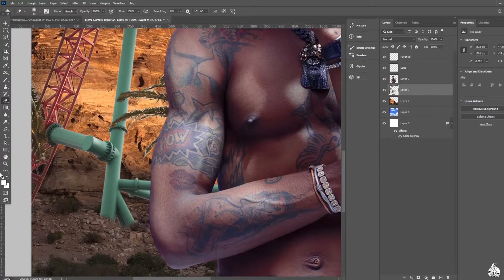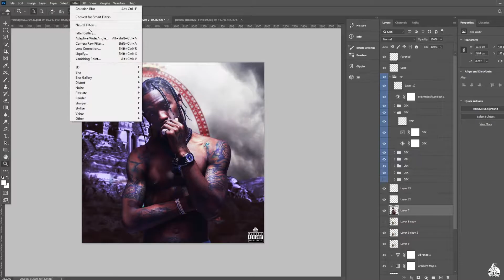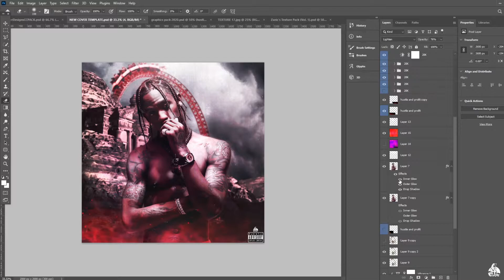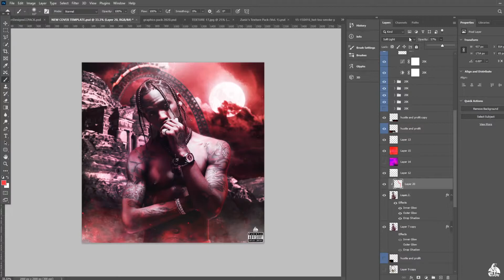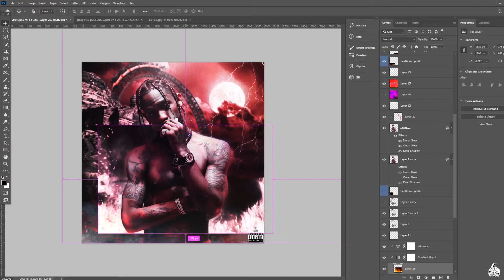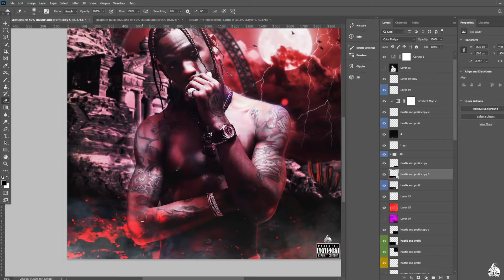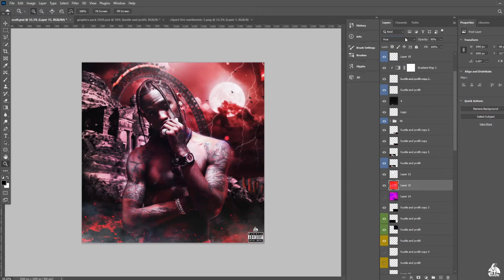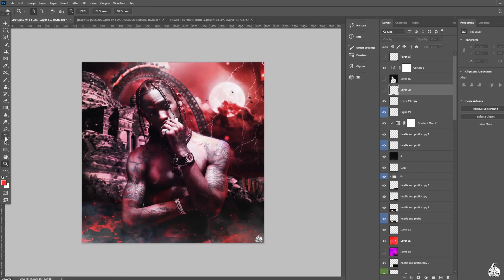Travis Scott Concept Art - Speedart (Photoshop)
Please show support and feedback! All work shown is done by me.